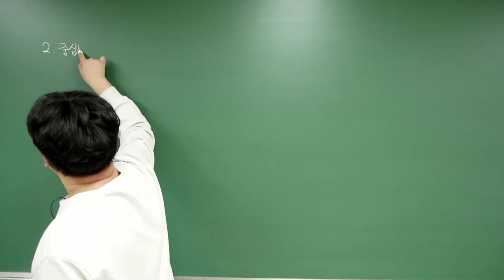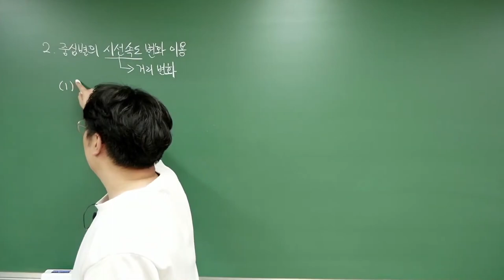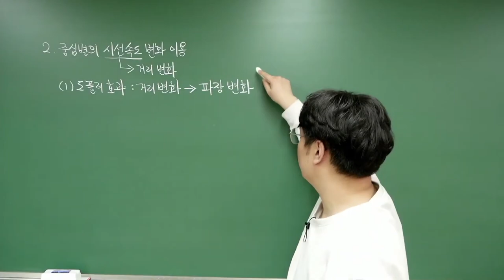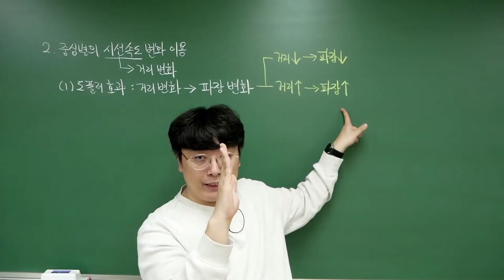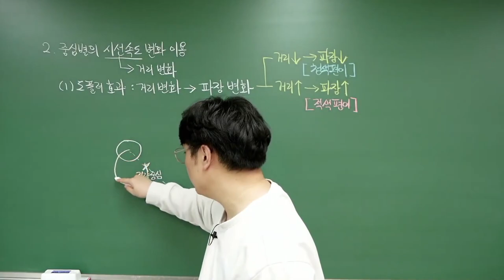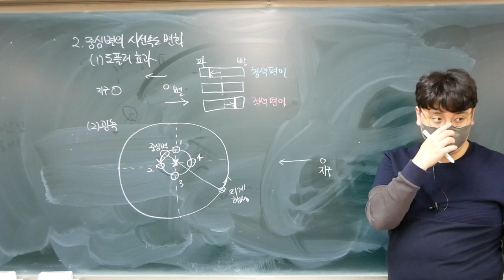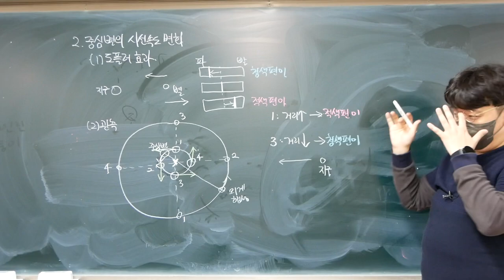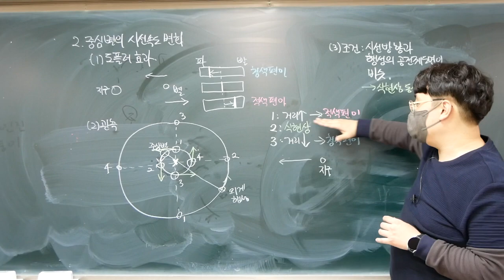[2022 지구과학1] 53강. 도플러 효과와 시선 속도 변화를 이용한 외계 행성 탐사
이번 강의에서는 도플러 효과를 바탕으로 하여 중심별의 시선 속도 변화를 이용한 외계 행성 탐사 방법을 학습합니다.